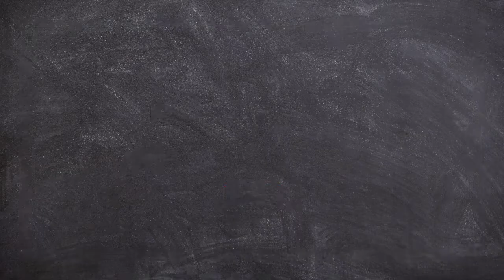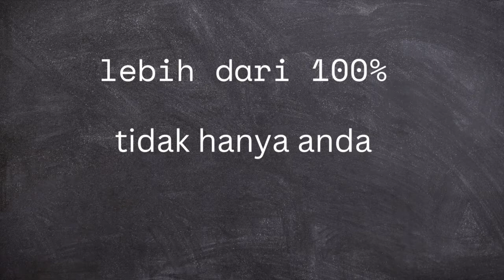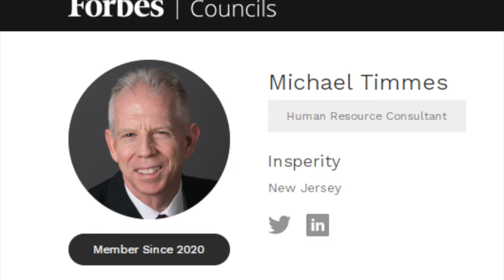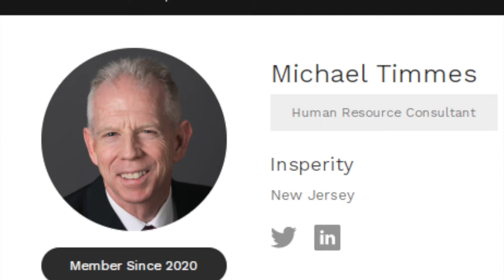Fenomena Quiet Quitting, emang boleh ya??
Di duga ini ada di balik fenomena 'Pengunduran Diri' massal dari dunia kerja. Denger-denger sih semenjak Pandemik, issue ini semakin bergaung.

Yuk kita pelajari apa itu Quiet quitting...

APA ITU 'MERENUNG SEBELUM TIDUR' (MST) ?
MST (Merenung Sebelum Tidur) adalah channel yang membahas tentang  dunia pendidikan, lifestyle, mental health, self improvement, history dan entertainment, dll

MST adalah bagian dari sebuah platform informasi beasiswa di Indonesia

Background photo and video credit to :
istockphoto
videvo